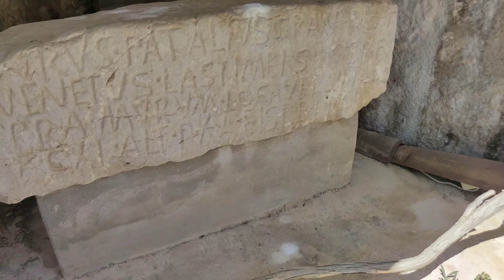Chorwacja Krk Vrbnik - lipiec 2024